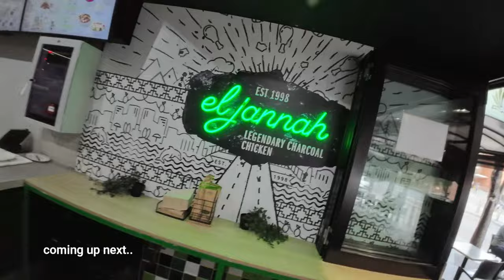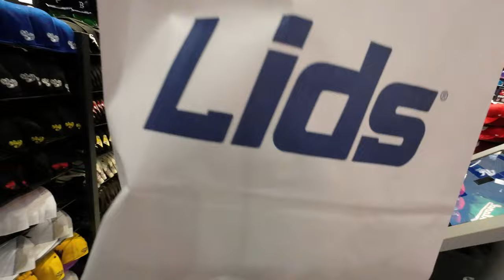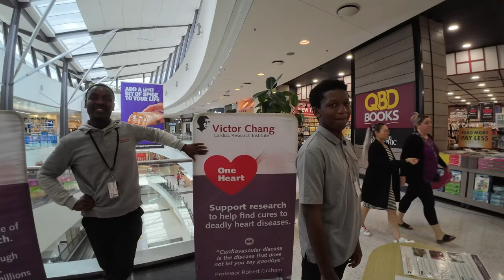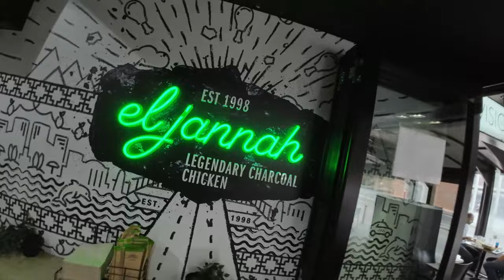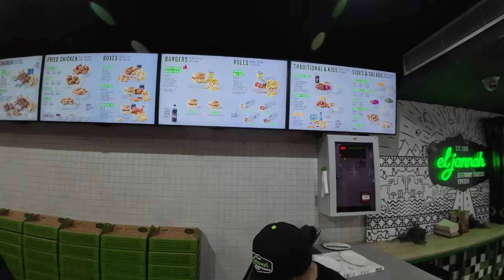Blacktown Vlog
Nice day in Blacktown checking out Westpoint Shopping center and catching up with people in the area.